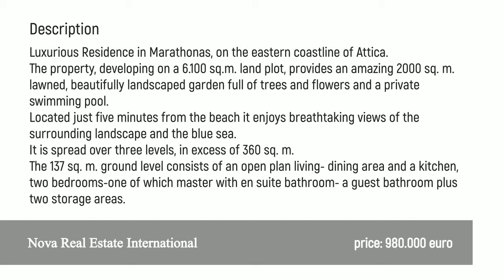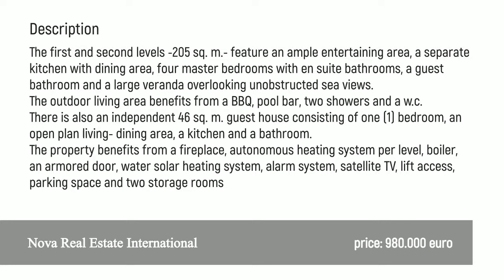Luxurious Residence in Marathonas, on the eastern coastline of Attica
The property, developing on a 6.100 sq.m. land plot, provides an amazing 2000 sq. m. lawned, beautifully landscaped garden full of trees and flowers and a private swimming pool
Located just five minutes from the beach it enjoys breathtaking views of the surrounding landscape and the blue sea.
It is spread over three levels, in excess of 360 sq. m.
The 137 sq. m. ground level consists of an open plan living- dining area and a kitchen, two bedrooms-one of which master with en suite bathroom- a guest bathroom plus two storage areas.
The first and second levels -205 sq. m.- feature an ample entertaining area, a separate kitchen with dinning area, four master bedrooms with en suite bathrooms, a guest bathroom and a large veranda overlooking unobstructed sea views.
The outdoor living area benefits from a BBQ, pool bar, two showers and a wc.
There is also an independent 46 sq. m. guest house consisting of one (1) bedroom, an open plan living- dining area, a kitchen and a bathroom.
The property benefits from a fireplace, autonomous heating system per level, boiler, an armored door, water solar heating system, alarm system, satellite TV, lift access, parking space and two storage rooms